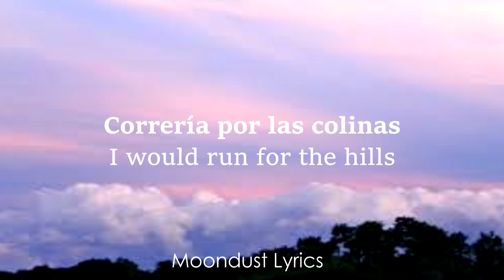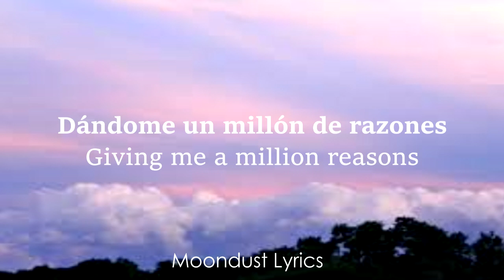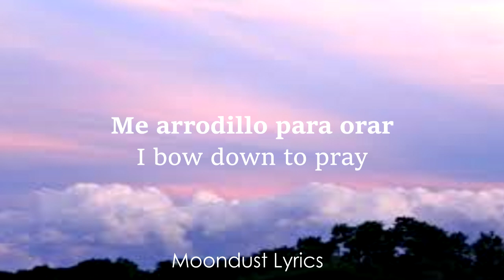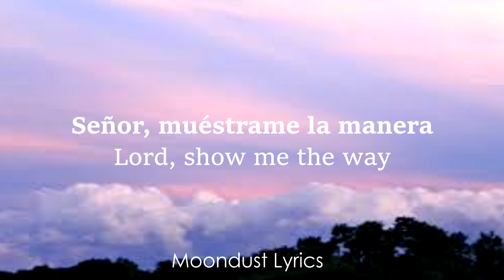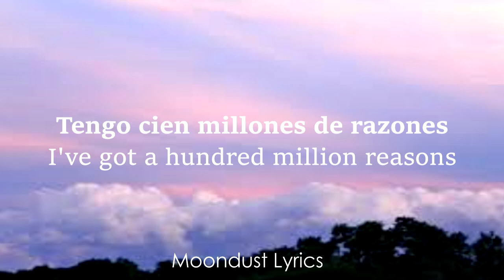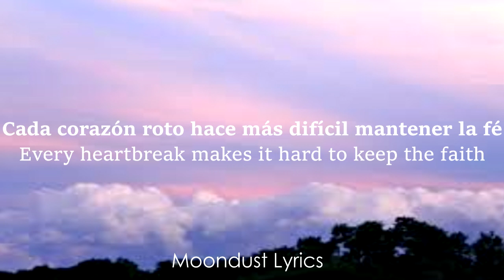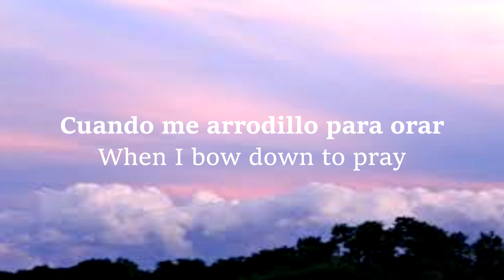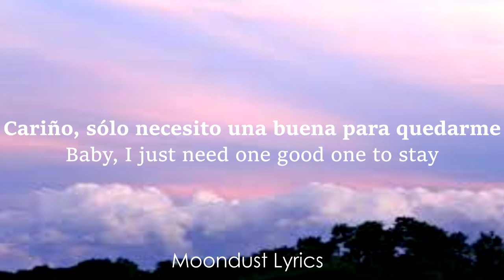Lady Gaga - A million reasons || Lyrics || Sub Español